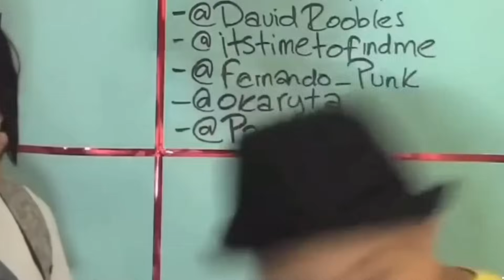Las Plutarcadas De Xóchitl Gálvez